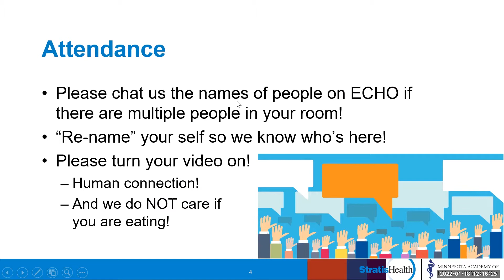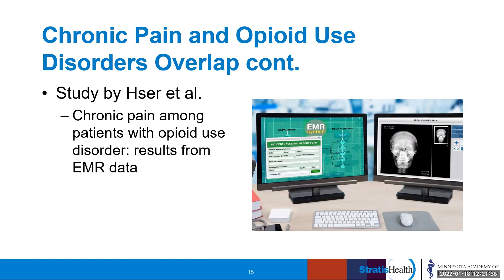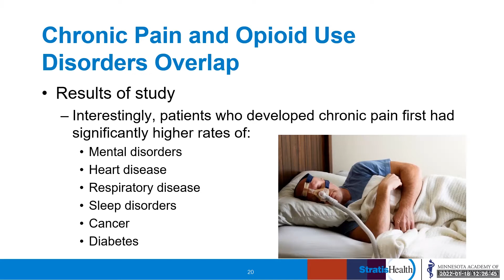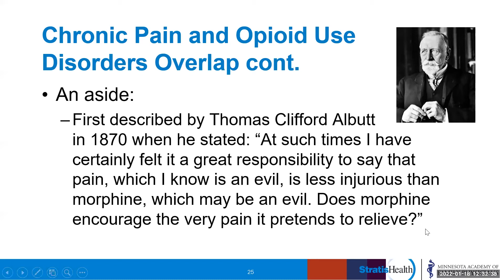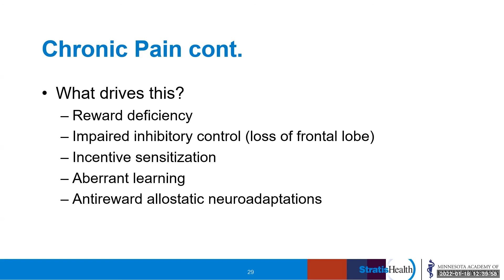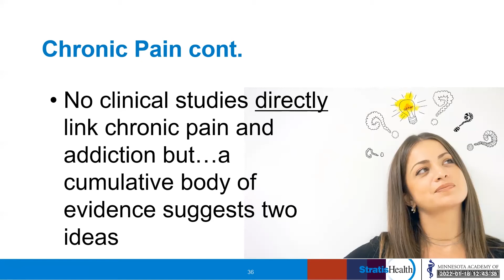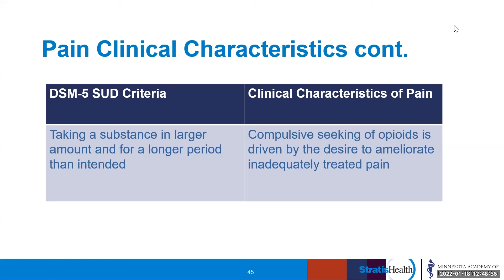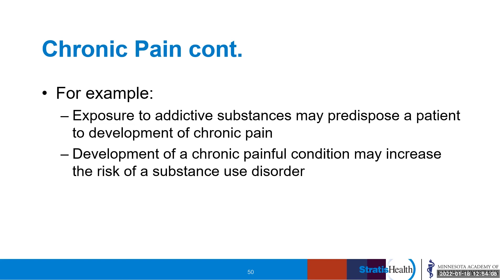Opioid Use Disorder (OUD) ECHO Series Session 5: Overlap of Addiction and Chronic Pain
This Extension for Community Healthcare Outcomes (ECHO) series, featuring certified Addiction Medicine physicians Heather Bell and Kurt DeVine, explores the neurobiology of addiction, appropriate opioid prescribing, and medications for opioid use disorder (MOUD) treatment.